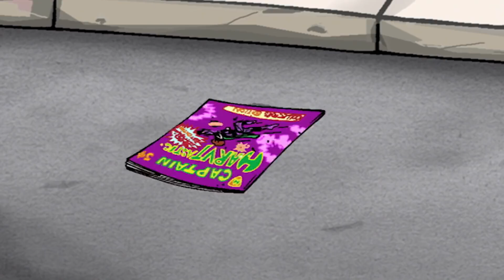Sabrina the Animated Series 117 - The Grandparent Trap | HD | Full Episode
When Sabrina hears that her Grandparents are coming for visit she is excited. They have a important announcement to make. Remembering that they are separated, Sabrina immediately suspects Divorce! She wrangles Hilda, Zelda, Quigley and Salem into helping her make the Grandparents fall in love again. Sabrina’s schemes are disastrous ala The Parent Trap. The Grandparents finally make their announcement; they are renewing their wedding vows! Sabrina learns not to make assumptions.